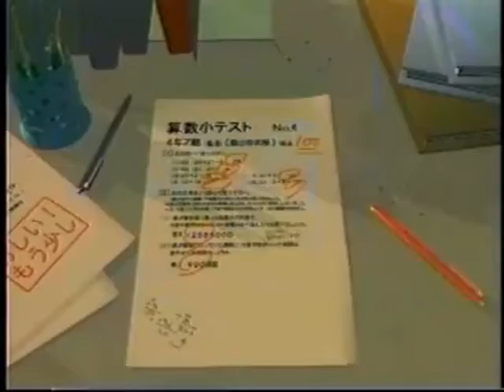unintelligible and belligerent vol.4